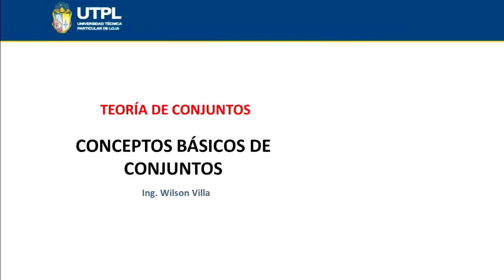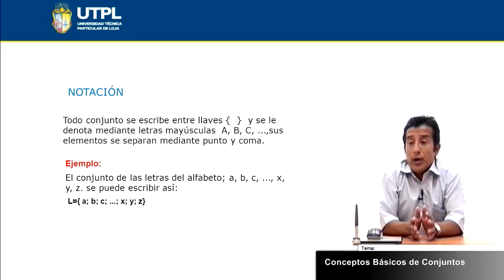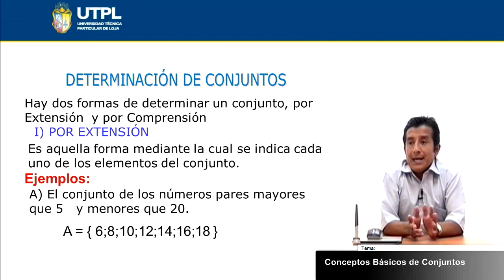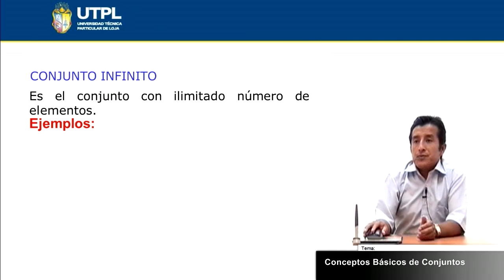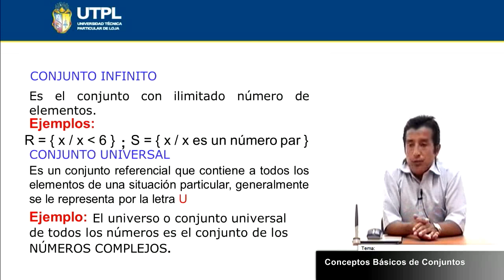UTPL CONCEPTOS BÁSICOS DE CONJUNTOS [(CCEE FÍSICO MATEMÁTICO)(TEORÍA DE CONJUNTOS)]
Físico Matemáticas
Teorías de Conjuntos
Tema: Conceptos Básicos de Conjuntos
Ponente: Ing. Wilson Villa